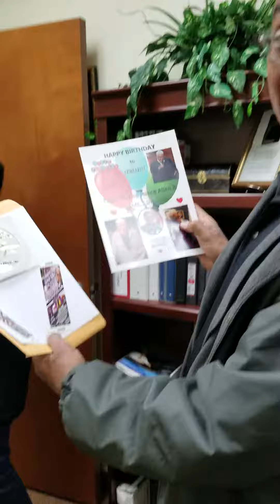Johnny Philpott Birthday Gift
2019 J2BLU Birthday Gift.